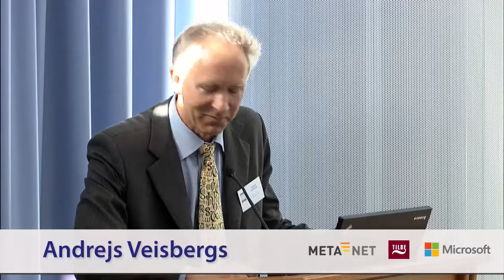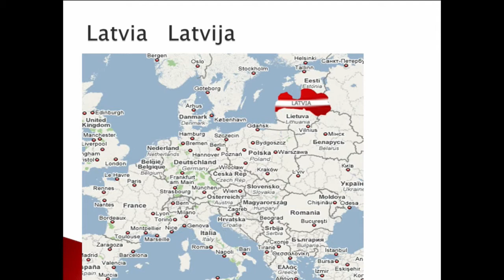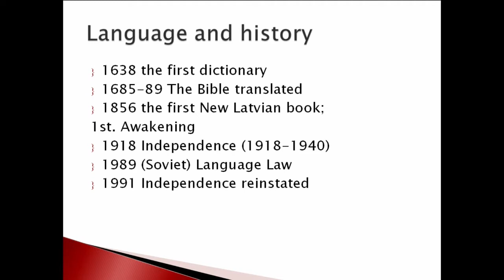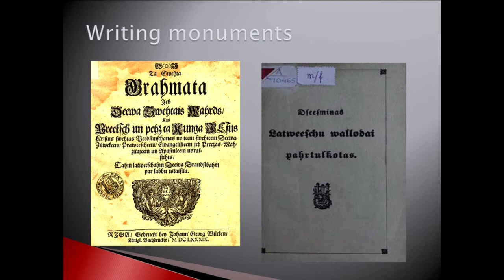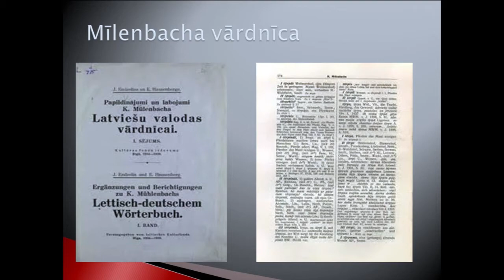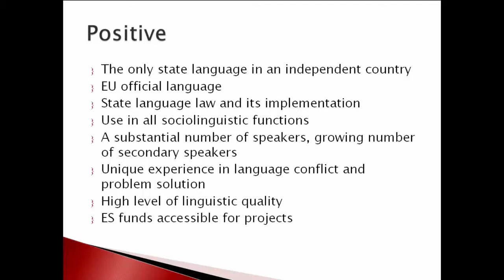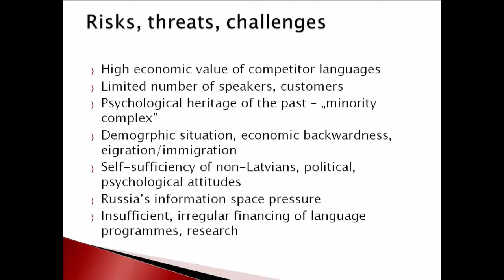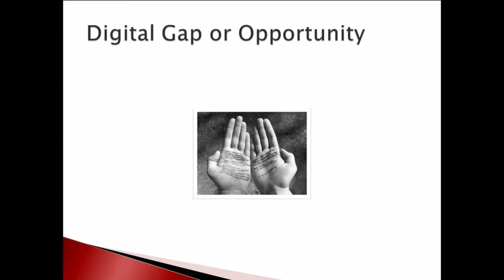Andrejs Veisbergs on Baltic Languages in the Digital Age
Head of the Presidential State Language Commision, Latvia - Andrejs Veisbergs.

Presentation and discussion on the key findings of the META-NET Language Whitepapers

Session -  Baltic Languages in the Digital Age

Conference Language, Technologies and the Future of Europe held in Riga, September 21, 2012.